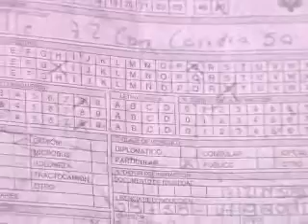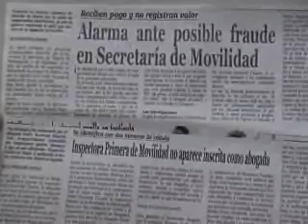Las Noticias 630 de Telecaribe - Nota Personería Investiga a la Secretaría de Movilidad.wmv